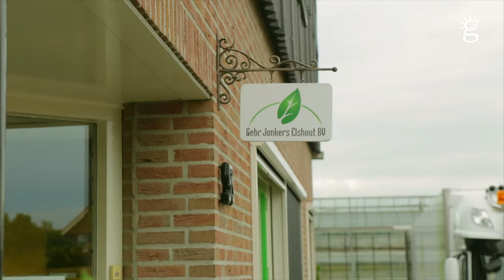De Kunst van de Kweker aflevering 01: Forever & Ever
In deze aflevering gaat Lodewijk op bezoek bij kwekerij gebroeders Jonkers in Brabant. Een bijzondere hortensiakwekerij, waar commercieel succes hand in hand gaat met zorg voor de aarde. Onder de merknaam Forever&Ever brengt gebroeders Jonkers hoge kwaliteit hortensia's op de markt, duurzaam gekweekt, zonder chemische middelen. De missie van Forever&Ever: de boerenhortensia terug in het straatbeeld!

Concept en productie: Green World Media
Camera en montage: Cosmic Visual / Fokke Baarssen